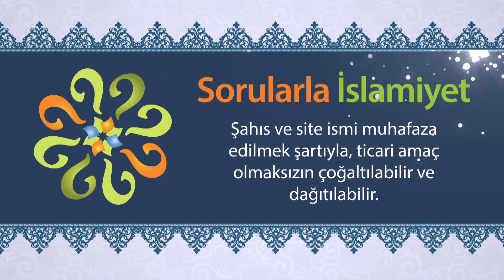PEYGAMBERİMİZİN AYAĞINI VURDUĞU YERDEN SU ÇIKMASI - Peygamberimizin Mucizeleri